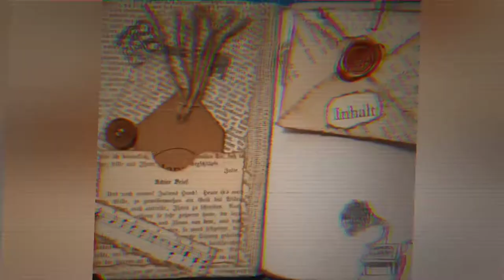Junkjournal Wichtel Workbook Teil 2 - Craft with me! [deutsch]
Ich habe mich dazu anstiften lassen, bei einer Wichtel-Aktion mitzumachen. Die liebe Claudia und ich bewichteln uns gegenseitig - und ihr dürft dabei sein, wie ich mein Wichtelgeschenk crafte.
Es soll ein Workbook werden für größeres Material und zur Aufbewahrung von Kleinigkeiten. Natürlich werde ich einiges an schönen Dingen darin verarbeiten und verstecken :-)

In Teil 1 seht ihr Wie ich das Cover und das Innenleben vorbereite. Viel Spaß beim Zuschauen!
Herzlichst - Varaya